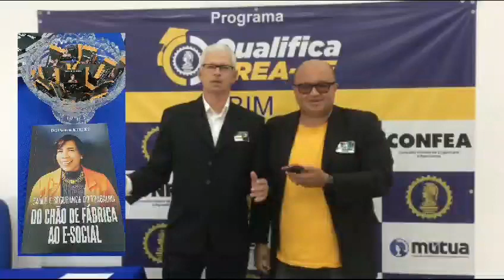Programa Everton Guedes e Podcast Make in Roça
Lançamento do livro de Patrícia Rodrigues no CREA/CONFEA SE.